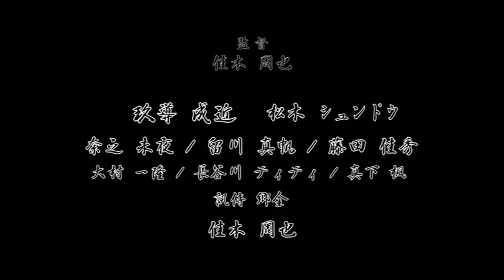【悪少年（ヤンキー）】予告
2015年10月2日（金）セル発売
2015年9月25日（金）レンタル開始

テコンドー、空手、ボクシング…
一流武道家たちのガチバトル・アクション対決！！

主演は、武道を得意とする期待の新星アクション俳優、玖導成近。競演に、関東テコンドー大会でプムセ（型）優勝経験を持つ松木シュンドウ、ボクシングでも活躍する個性派俳優藤田佳秀、同じくテコンドー有段者の大村一隆、映画「暗殺教室」で人気上昇中の長谷川ティティなど、真の一流武道家たちが脇を固めた本作。

喧嘩上等！！純な悪少年（ヤンキー）たちと非情な極道の抗争が幕を開ける！！

■STORY■
悪少年たちが集まる極普通の高校「一二三四（ヒフミヨン）高校」。３年トップの‘墨田ライキ’‘藻街三太’は三年間喧嘩に明け暮れ卒業目前である。ただ１つの心残りは２人の決着がついていない事だった…。そんななか、女の転校生がやって来て、ライキと三太は心を奪われてしまう。
一方、紅梅東野高校トップ‘中間海乱’率いる仲間たちはダチの命日に集まり弔いをする。ダチの死にはライキと三太が関わっていた…。
それぞれが様々な思いを抱え、最後の喧嘩が始まる！！

■STAFF■
監督/撮影/編集：佳本周也
企画：みろ
プロデューサー：さかたまゆみ・奈之未夜
アクション：佳本周也

■CAST■
玖導成近
松木シュンドウ
留川真帆
 奈之未夜
藤田佳秀
佳本周也
長谷川 ティティ
坂部勝磨
松井翔吾